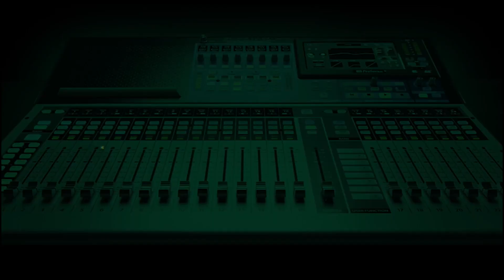Falling Container: "The government closed its eyes to these things" - Caller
"The government closed its eyes to these things. Is it that they are not aware or is it because they are not being affected?"

Callers on HardFacts question the role of government in stopping the incessant falling of trucks in the state.